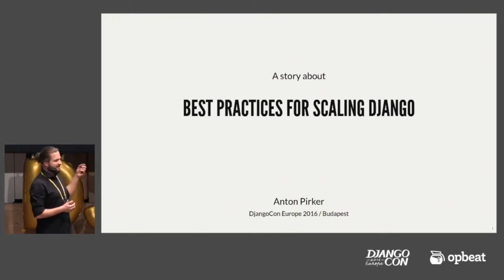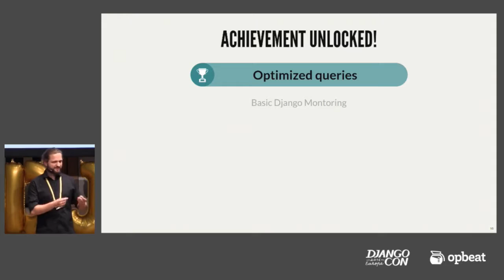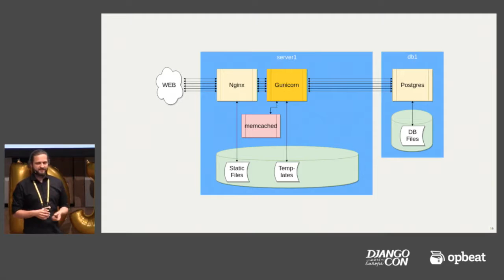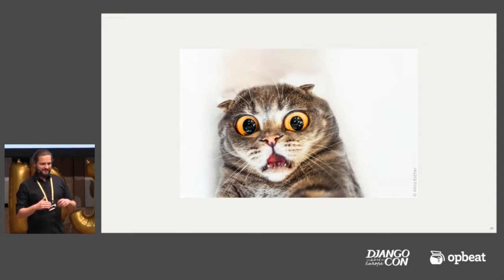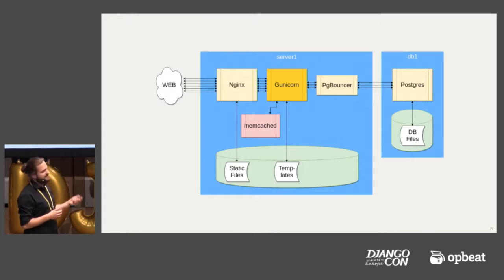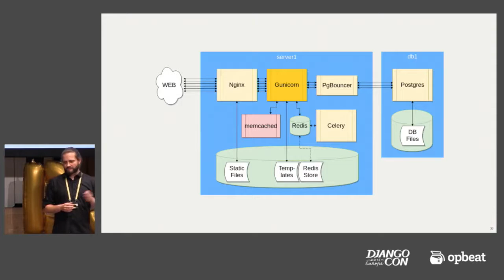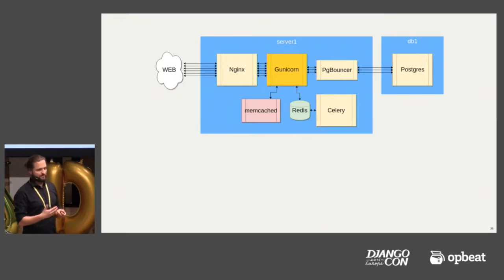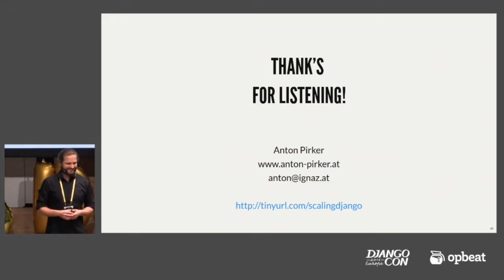DjangoCon Europe 2016 - Anton Pirker - Best Practices Scaling Django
This is a collection of best practices I have learned while creating one of Europe's biggest biking and hiking routes website. The whole software stack of a Django project is covered from the frontend to the database and everything in between or besides.